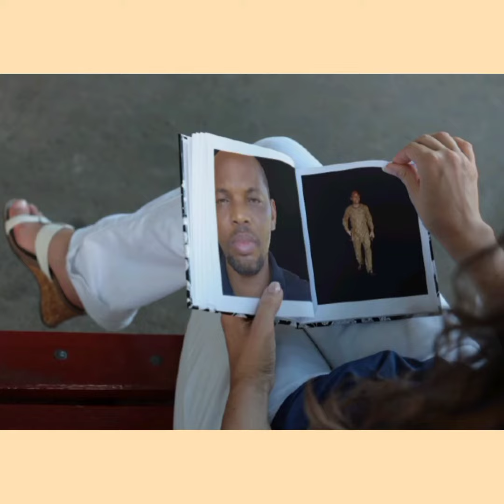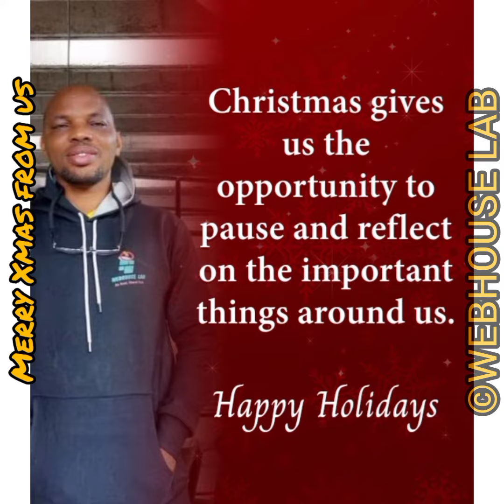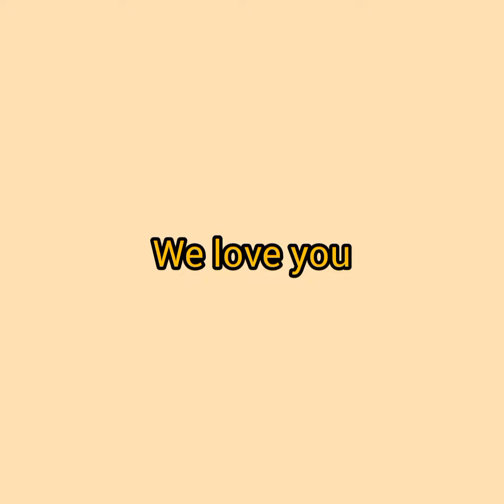Merry Christmas from WEBHOUSE LAB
We wish you Merry Christmas.